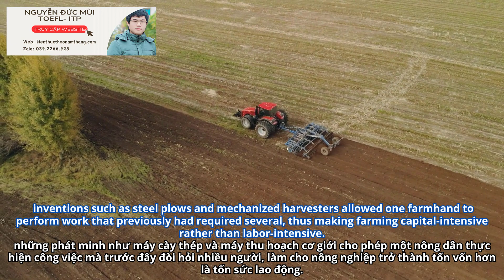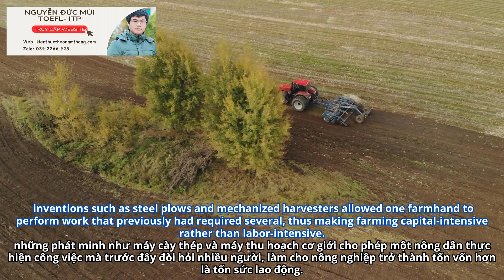51. The Transformation of American Society: From Agriculture to Industrialization | TEST 11-01-10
Kênh Nguyễn Đức Mùi là kênh học tập TOEFL ITP, tiếng anh giao tiếp. Ngoài ra, định hướng sẽ phát triển thêm mảng Chứng chỉ Ielts, Toeic và kiến thức về công nghệ thông tin.

*Tiêu đề video:  The Transformation of American Society: From Agriculture to Industrialization | TEST 11-01-10
*Nội dung:
In the early 1800’s, over 80 percent of the United States labor force was engaged in agriculture.
Sophisticated technology and machinery were virtually nonexistent.
People who lived in the cities and were not directly involved in trade often participated in small cottage industries making handcrafted goods.
Others cured meats, silversmiths, candle or otherwise produced needed goods and commodities.
Blacksmiths, silversmiths, candle makers, and other artisans worked in their homes or barns, relying on help of family Perhaps no single phenomenon brought more widespread and lasting change to the United States society than the rise of industrialization.
Industrial growth hinged on several economic factors.
First, industry requires an abundance of natural resources, especially coal, iron ore, water, petroleum, and timber-all readily available on the North American continent.
Second, factories demand a large labor supply.
Between the 1870’s and the First World War (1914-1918), approximately 23 million immigrants streamed to the United States, settled in cities, and went to work in factories and mines.
They also helped build the vast network of canals and railroads that crisscrossed the continent and linked important trade centers essential to industrial growth.
Factories also offered a reprieve from the backbreaking work and financial unpredictability associated with farming.
Many adults, poor and disillusioned with farm life, were lured to the cities by promises of steady employment, regular paychecks, increased access to goods and services, and expanded social opportunities.
Others were pushed there when new technologies made their labor cheap or expendable; inventions such as steel plows and mechanized harvesters allowed one farmhand to perform work that previously had required several, thus making farming capital-intensive rather than labor-intensive.
The United States economy underwent a massive transition and the nature of work was permanently altered.
Whereas cottage industries relied on a few highly skilled craft workers who slowly and carefully converted raw materials into finished products from start to finish, factories relied on specialization.
While factory work was less creative and more monotonous, it was also more efficient and allowed mass production of goods at less expense.

Cùng luyện nghe tiếng anh mỗi ngày để nâng cao khả năng nghe Tiếng Anh của bạn. Từng ngày, từng ngày khả năng nghe của bạn sẽ tốt lên rất nhiều đấy, rất phù hợp với bạn nào mới bắt đầu học nghe tiếng anh và bạn nào đang có ý định luyện thi IELTS, TOEFL. Còn chần chừ gì nữa cùng tham gia thử thách luyện nghe tiếng anh nào!!! Mình cảm ơn các bạn rất nhiều.
- Video có bản quyền dựa trên luật sử dụng hợp lý fair Use Mọi vấn đề vi phạm chính sách, nguyên tắc công đồng, luật bản quyền xin liên hệ trực tiếp với chúng tôi qua email